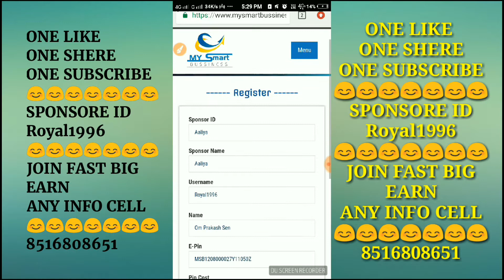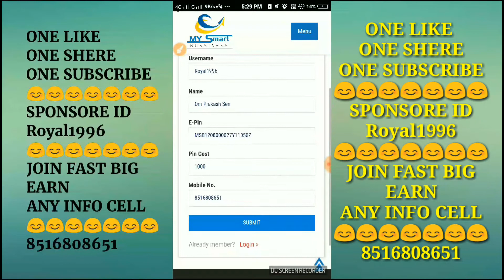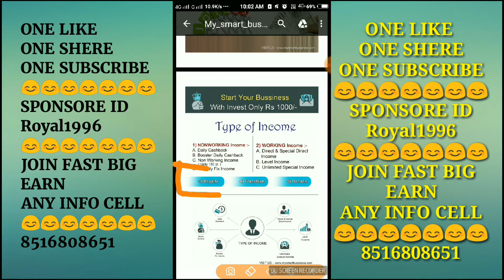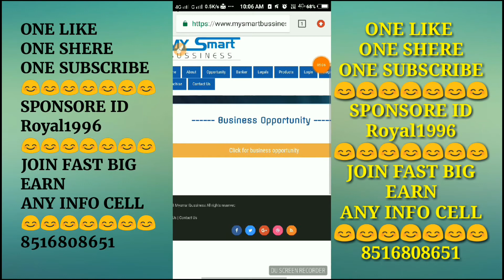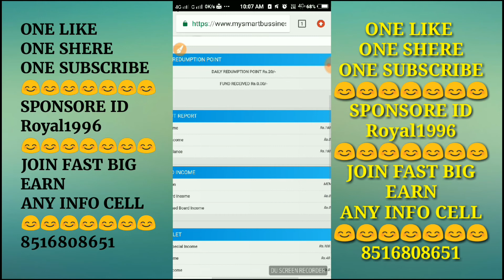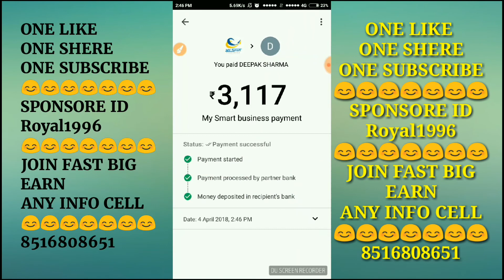1000₹ लगाओ 5 महीने में 10लाख ले जाओ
*🔊ATTENTION 📣*

*नेगेटिव सोच रखने वाले प्लिज़* *इसे ना पढे* .

_MLM बिज़्नेस का सबसे बडा_ _धमाका. _

*जो आयेंगे 💯% करोड़पति बन* *जाएंगे. *

_जो सोचेंगे वो सोचते हि रहे_ _जायेगे. _

*20/02/2018 से धमाकेदार* *शुरुवात. *

*गरिब को बहोत अमिर बनाने* *वाला सबसे आसान* *रास्ता. *

*आपका नुकसान ना होने कि 💯* *% गारंटी .*

👉🏻 तो आईये जानते है सम्पूर्ण प्लान डिटेल्स .
👍 आपने इसे स्टेप बाय स्टेप समझ लिया तो किसी को भी पूछ्ने की जरूरत ही नही .

 *INCOME 10 Types*

1. Daily Cashback
2. Booster Cashback
3. Board Income
4. Monthly Salary
*WORKING INCOME*
1. Direct & Special Direct income
2.special income
3.leval income
4. Royalty
5. Franchise
6. Bonanza
1🔹 *CASH BACK* *INCOME..* 👇

👉🏻 आप जैसे ही 1000 /- इनवेस्टमेंट के साथ mysmartbussiness को स्टार्ट करते है .
 👉🏻आप प्रमोशन करे या ना करे
आपको 20 ₹ प्रति दिन लगातार 100 दिन तक cash back मिलता रहेगा .
👉🏻 याने 20 * 100 = 2000 ₹

👌 ये हो गयी आपकी *इनवेस्टमेंट रिटर्न विथ प्रॉफिट* ...

👉🏻 दोस्तों आपको पता होगा लाखों रुपये कमाने के लिये कितनी मेहनत करनी पडती है ...लेकिन *mysmartbussiness* मे 7⃣दिन मे काम करने वाले सिर्फ और सिर्फ 3 लोग ला सकते है तो आपको करोडपती बनने से कोई रोक नही सकता ...ये दावा है .

🤔 *वो कैसे* .?

👉🏻 अगर आपने 7⃣दिन में सिर्फ  3 काम करने वाले लीडर्स को जॉईन करवाया तो नीचे दिये अनुसार आपको इन्कम मिलेगी और लगातार मिलती रहेगी 👇

👉🏻 जो पहली 2 डाइरेक्ट id लगती है उसे *डाइरेक्ट लीडर* कहा जाता है ।
👉🏻 जो 3 री डाइरेक्ट id लगती है उसे *स्पेशल लीडर* कहा जाता है ।

*👉🏻2⃣ डाइरेक्ट लगाने पर मिलने वाली इन्कम .👇*

1) *डाइरेक्ट लीडर इन्कम*

2) *_बुस्टर cash back इन्कम_*

👉🏻 बाकी दिन 20 ₹ की जगह बढकर 30 ₹ प्रति दिन cash back मिलता रहेगा ...

3) *लेवेल इन्कम*

👉🏻 आपको 1⃣0⃣ लेवल तक हर जोइनिँग पर 1% आता रहेगा ।

*👉🏻 3⃣ जोइनिँग लगाने पर मिलने वाली इन्कम .*👇

👉🏻 1) *डाइरेक्ट/स्पेशल लीडर* *इन्कम*

🔸पहली 2 id
100 ₹ * 2 = 200 ₹

🔸तीसरि  id
200 ₹ * 1 = 200 ₹

👉🏻 3) *लेवल इन्कम*

👉🏻 4) *स्पेशल लेवल इन्कम*
आपके स्पेशल लीडर के डाउन लाइन मे जो डाइरेक्ट लीडर्स का  2 * 2 का लेवेल बनेगा ऊसपर आपको हर जोइनिँग पर अनलिमिटेड 200 / ₹ अनलिमिटेड डेप्थ तक लगातार मिलता रहेगा । इसका केल्क्युलेशन आप खुद निकालकर देख लीजीये ।

👉🏻 5) *monthly fix salary*

आपके डाउन लाइन में
          3
          9
          27
          81
का लेवल कम्प्लिट होने पर आपको मिलने वाले सभी इन्कम के अलावा *1000 ₹* monthly फिक्स salary स्टार्ट होगी जो हर लेवल कम्प्लिट होने पर बढ़ती जाएगी जो *3,50,000/* ₹ प्रति माह तक मिलेगी ।

👉6) *Non Working Board* *Income*

👉 आपको नोन वर्किन्ग बोर्ड इन्कम में entry मिलेगी

👉 जहासे आप पुरे *130 करोड़* *रुपये* कमा सकते हैं...

👉🏻 दोस्तों आप करोडपती बनने का सपना देखते है तो देख सकते है .

लेकिन .

👉🏻 *हकीकत मे आपको* *करोडपती बनना है , तो 7 दिन* *मे सिर्फ ये छोटासा काम* *करना होगा और कारवानां* *होगा* *फिर आपको करोडपती* *बनने से कोई ताकत रोक नही* *सकती*

👉 *अभि ख़त्म नहीं हुआ दोस्तों*

👉 इतने सारे इन्कम के बाद भि आप 👇

👉 हर 10 दिनों में हजारों रुपए
 *बोनान्ज़ा* के माध्यम से प्राप्त कर सकते हैं..

👉 जो लिडर 10 दिनों में सबसे ज्यादा direct id लागायेगा उन्हे वो पुरा *बोनान्ज़ा amount* दिया जाएगा...

👉 *ROYALTY INCOME*
 ( 2.5 % से 7.5 % )

👉 *FRANCHISE INCOME*
( 5% )

अक्सर
समय और समझ दोनों एक साथ नहीं आती
जब समझ आती है
तब समय निकल चुका होता है

*जिसको शोसल ट्रेड समय पर समझ आया वो करोड़पति बन गया!*
जिसको इम्पेरर मीडिया समय पर समझ आया
वो भी करोड़पति बन गये हैं!!

*जिसको MY SMART BUSINESS समय पर समझ आ जाएगी*
*वो भी करोड़पति बनेगा*

यहां नहीं लगाने 57500/-
या 172000/- या लाखों

सवाल मात्र 1000 का है
या तो 1000 को छुपा लो या फिर
10 करोड कमा लो

मर्जी आप की हैं

👉 *अगर आप हकिकत में* *करोड़पति बनना चाहते हैं, तो* *इसे बिल्कुल नजर अन्दाज* *करने कि गलती ना* *करे. *

तुरन्त जोइनिन्ग के लिये सम्पर्क करे.

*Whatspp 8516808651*